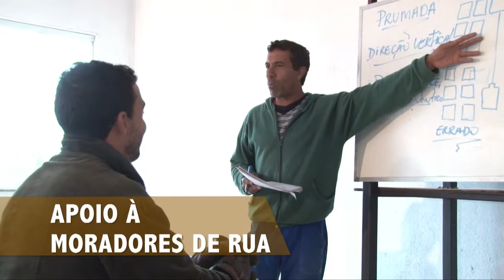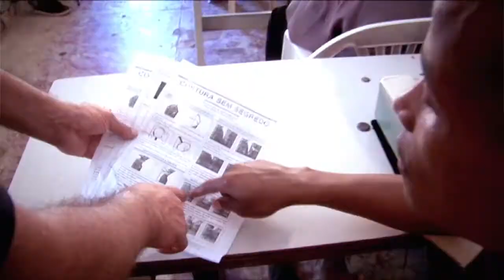Cidade Refúgio 2013